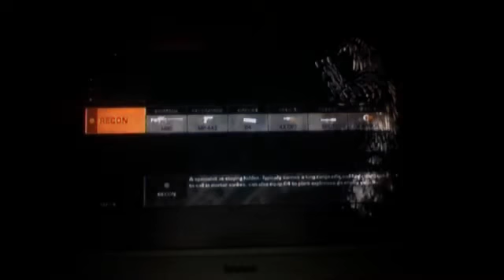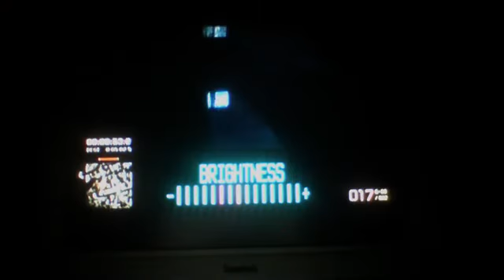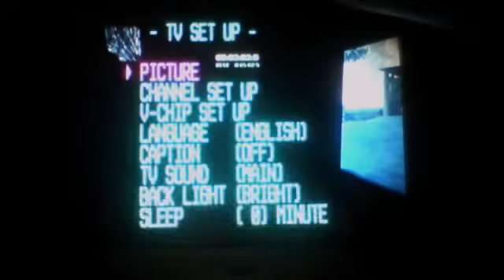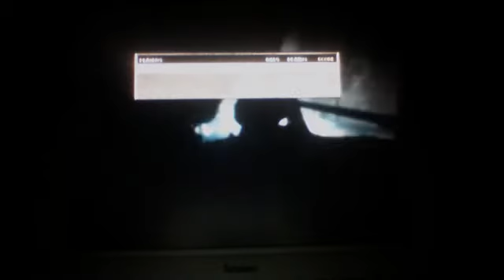bad company 2 awsome sniping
me sniping in onslaught mode sorry about the camera